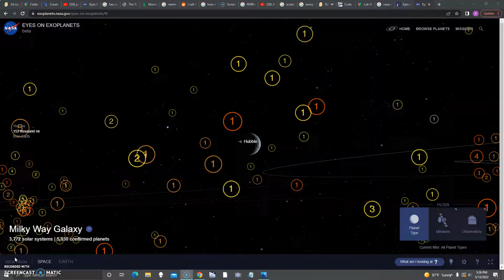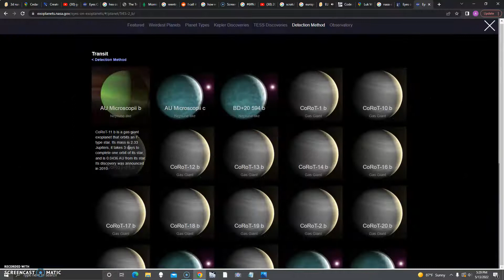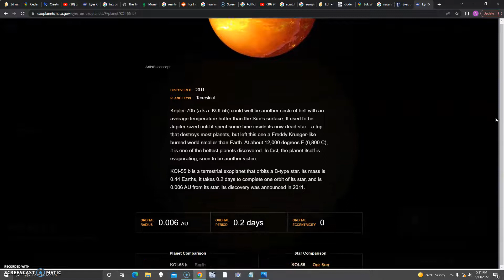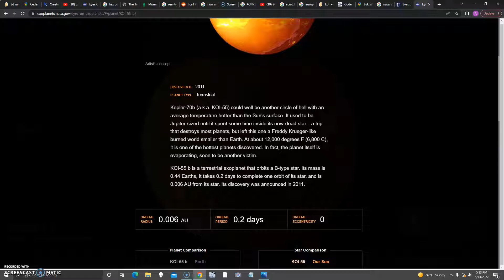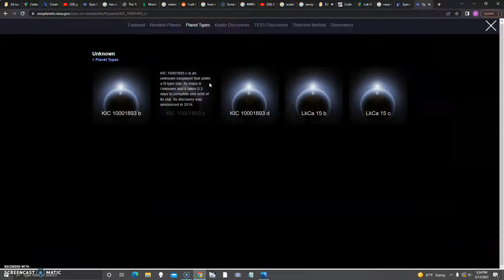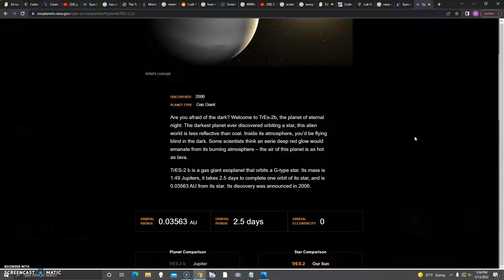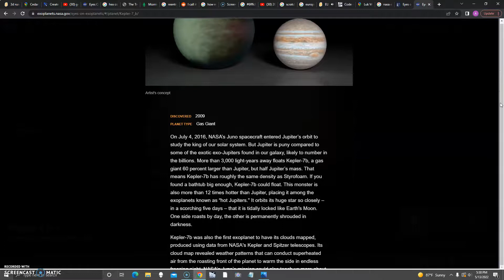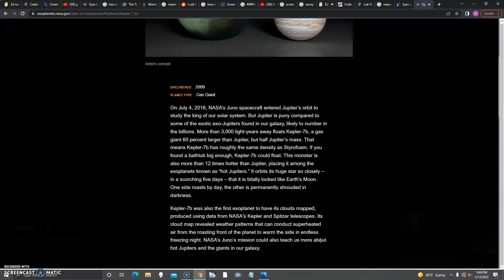Exoplanets 6!(weird planets)